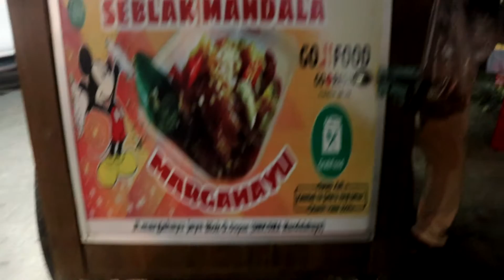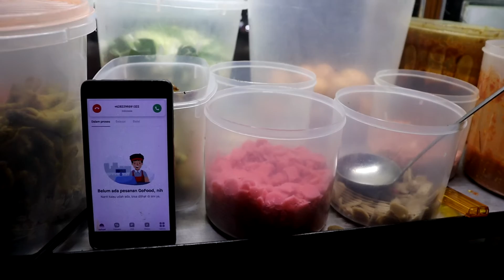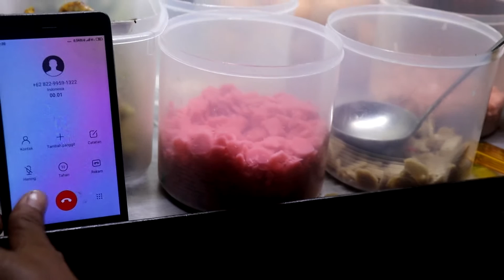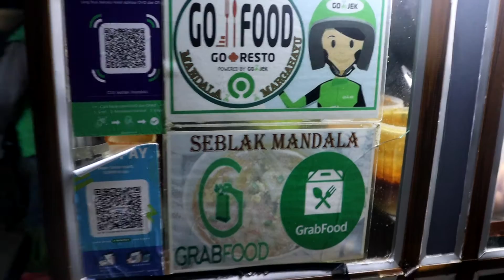COBAIN SEBLAK PALING RAMAI DI BEKASI TIMUR, YANG PESAN VIA GOFOOD DAN GRABFOOD SETIAP MENIT MASUK